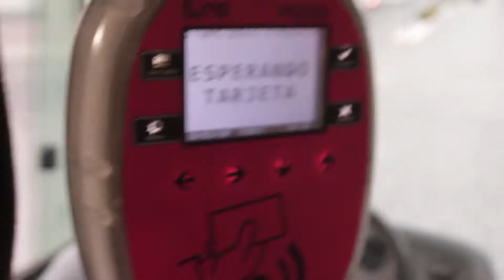ABRATV - Colectivo Musical - JOSEFINA MACKEPRANT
🚌Nos subimos al Colectivo Musical🎶 con Josefina Mackeprant para recorrer la ciudad de Tandil a todo volumen🎵
👉Mira todos los viajes en ABRATV.com.ar